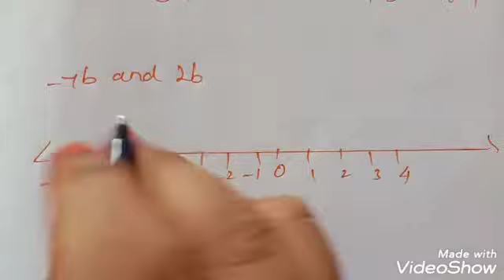7th standard maths algebra exercise3.2 (1to5) chapter3 term1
7th standard maths algebra exercise3.2 (1to5) chapter3 term1
Algebra  class 7th
Algebra for kids
7th grade maths algebra worksheet and answer
Class 7 algebra
Day3

Day1 terms and coefficient /variable and constant /like and unlike term /coefficient of a term /value of experience